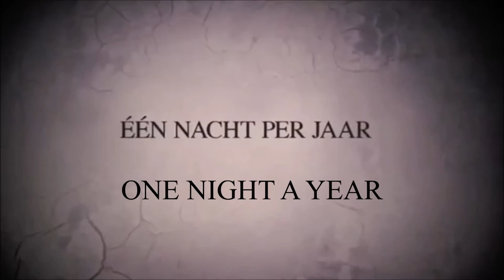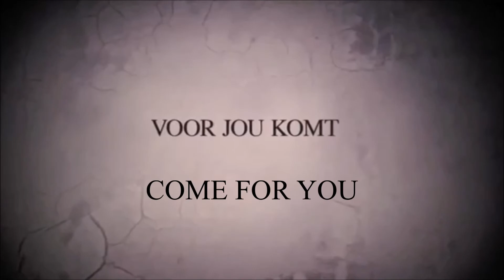Beatrix - De Horror Film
Beast Trix - The Horror Movie

By : Blend-TV 2013